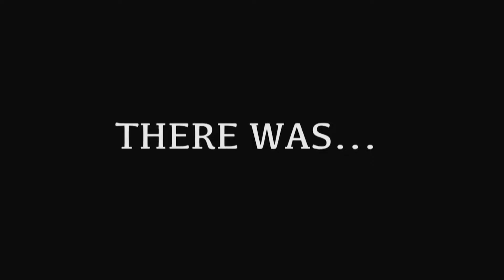LUPIN THE THIRD: CASTLE OF CAGLIOSTRO Trailer Official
Lupin the Third: Castle of Cagliostro enters theaters in an exclusive two night event September 14th and 19th.